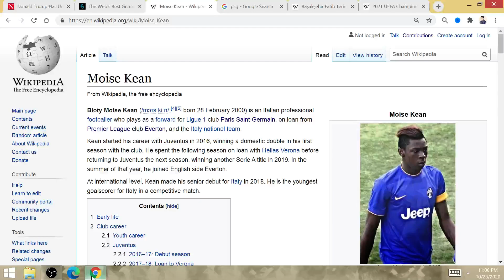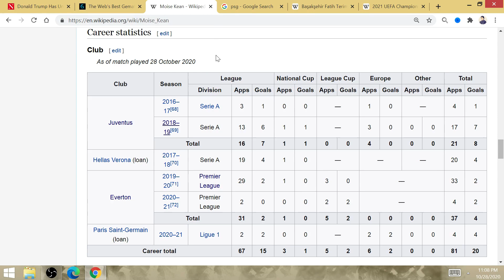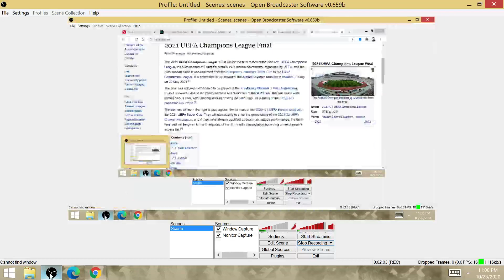Ex-JUVENTUS Striker Moise Kean 64/79' Goals @ ISTANBUL Başakşehir: 2021 UCL Final @ ISTANBUL (CLUE)!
The final will be played at Istanbul, it is the former Juventus striker that scored the 2 goals for PSG @ the Turkish capital. A clue for what is to come for the team with the final spell, especially since Paris Saint-Germain is the latest runner-up.